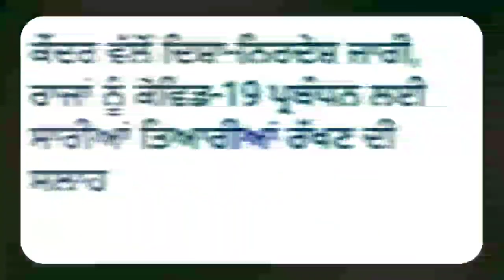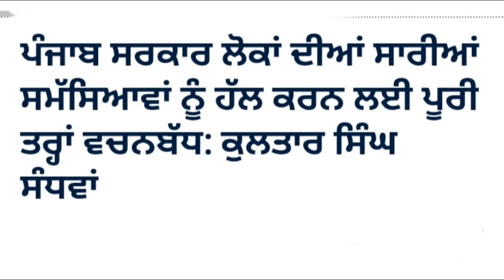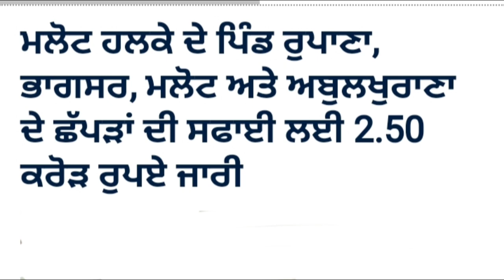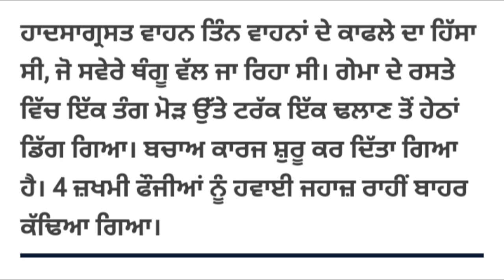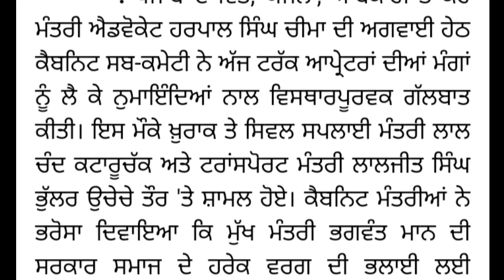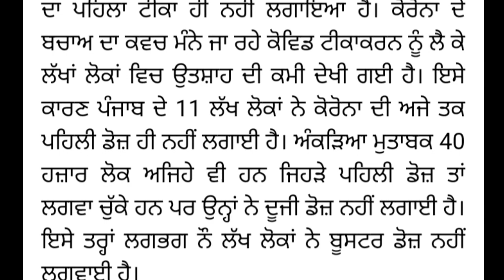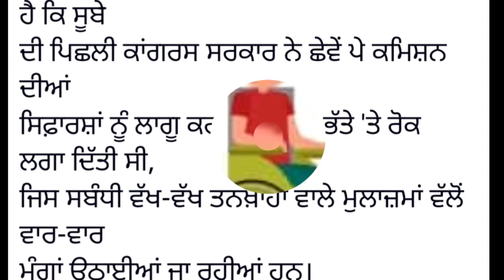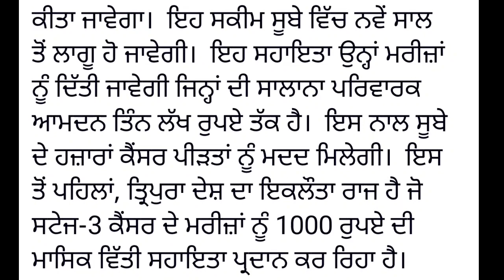2500 ਪੈਨਸ਼ਨ ਨਵੇਂ ਸਾਲ ਦਾ ਤੋਹਫਾ | cm mann latest news | 1000 pension | 2500 budhapa pension | 2500 jan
2500 ਪੈਨਸ਼ਨ ਨਵੇਂ ਸਾਲ ਦਾ ਤੋਹਫਾ | cm mann latest news | 1000 pension | 2500 budhapa pension | 2500 jan

2500 pension  scheme  in  punjab 2022 | 2500 pension in  punjab | 1000 pension scheme in punjab 2022

2500 pension scheme in punjab 2022 | 1000 pension scheme in punjab 2022 | 1000 pension scheme 2022

2500 pension scheme
1000 pension scheme
2500 pension in punjab 2022
1000 pension in punjab 2022
2500 pension Punjab 2022
1000 pension scheme
1000 pension scheme for women 2022
2500 old age pension
1000 pension scheme in punjab 2022
2500 pension scheme
1000 women
scheme start in punjab today
update2022

1000 pension scheme in punjab
2500 old age pension in punjab
2500 budhapa pension scheme in punjab
2500 pension latest news 2022
1000 pension latest news 2022
1000 pension punjab
2500 pension punjab
punjab pension latest update
1000 pension yojana
2500 pension in punjab
2500 pension in punjab 2022
2500 pension scheme in hindi
2500 pension hindi mein
1000 pension yojana punjab
punjabi news live
Pension 2500
CSC scheme
2500 pension punjab
2500 punjab pension
budhapa pension
3500 pension
punjab pensioners latest news
300 units free punjab
punjab pension news rasan card punjab update 2022
2000 rs PM samman nidhi yojana
6th pay commission punjab latest news
2000 scheme
pm kisan ekyc
bhagwant mann
latest speech
vidhwa pension
school news
punjab pension news
budhapa pension
divyang pension
government schemes 2022
haryana pension
pension yojana
#₹3500pensioninpunjab2022
#₹1000womenschemeinpunjab2022
newrashancardyogna202punjab
2500pensioninpunjab2022
1000scheme2022
1000schemeaamadmiparty2022
2500 pension scheme in punjab 2022
old age pension apply
2500 scheme in punjab 2022
1000 scheme in punjab 2022
1000 pension in punjab 2022
labour card scheme
punjab news
1000 scheme for ladies in punjab
2500 old age pension in punjab 2022
viklang pension
2500 pension scheme October
Punjab sarkar new scheme
1000 pension scheme October
Old age pension 2500
1000 pension scheme oct
2500 pension scheme oct
2500 in punjab 2022
2500 pension scheme latest news
1000 pension scheme oct 2022
2500 pension scheme oct 2022
Oct pension scheme 2022
2500 pension oct month
2500 pension October 2022
1000 pension October 2022
2500 old age pension oct 2022
2500 pension news today 2022
1000 pension latest news today

DISCLIAMER

ਬੇਦਾਅਵਾ

 ਦੀ ਧਾਰਾ 107 ਦੇ ਤਹਿਤ ਕਾਪੀਰਾਈਟ ਬੇਦਾਅਵਾ
 1976 ਦੇ ਕਾਪੀਰਾਈਟ ਐਕਟ, ਲਈ ਭੱਤਾ ਬਣਾਇਆ ਗਿਆ ਹੈ
 ਆਲੋਚਨਾ ਵਰਗੇ ਉਦੇਸ਼ਾਂ ਲਈ "ਉਚਿਤ ਵਰਤੋਂ",
 ਟਿੱਪਣੀ, ਖ਼ਬਰਾਂ ਦੀ ਰਿਪੋਰਟਿੰਗ, ਅਧਿਆਪਨ,
 ਸਕਾਲਰਸ਼ਿਪ, ਸਿੱਖਿਆ ਅਤੇ ਖੋਜ.  ਸਹੀ ਵਰਤੋਂ ਹੈ
 ਕਾਪੀਰਾਈਟ ਕਨੂੰਨ ਦੁਆਰਾ ਇਜਾਜ਼ਤ ਦਿੱਤੀ ਗਈ ਵਰਤੋਂ ਜੋ ਹੋ ਸਕਦੀ ਹੈ
 ਨਹੀਂ ਤਾਂ ਉਲੰਘਣਾ ਹੋਵੇਗੀ।"